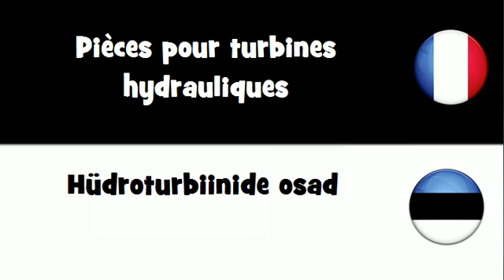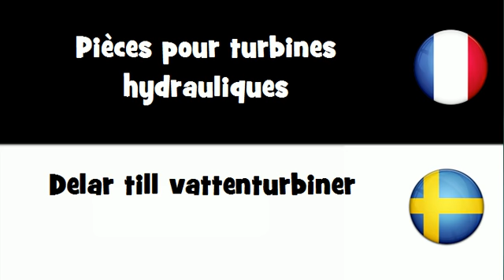Traduction en 20 langues # Pièces pour turbines hydrauliques